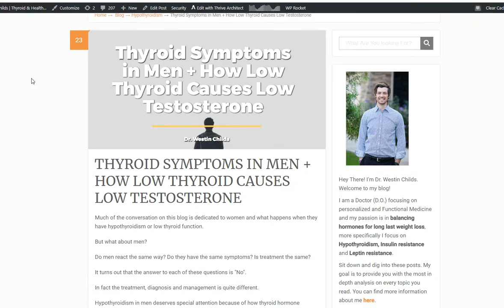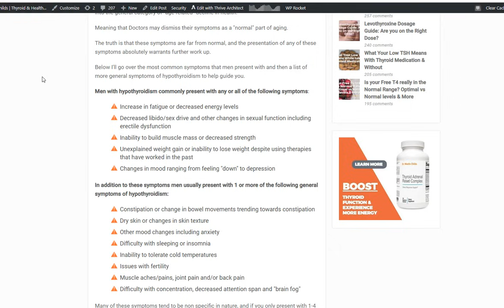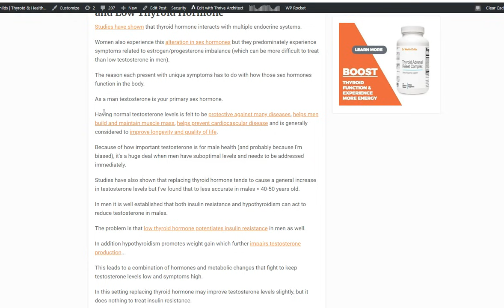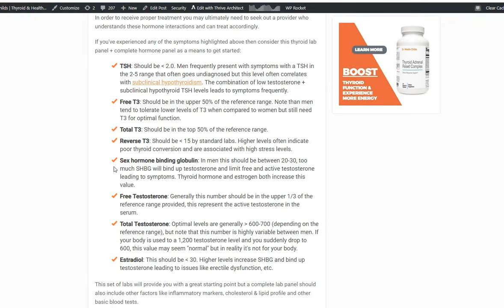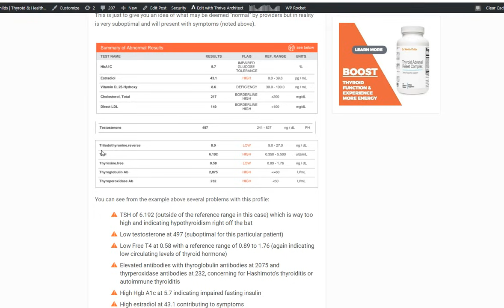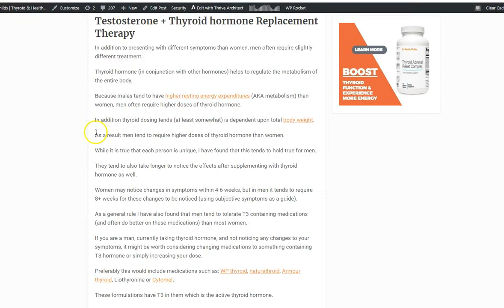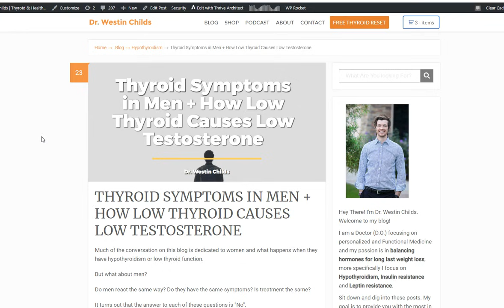Hypothyroid Symptoms in MEN (Yes, They are Different)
Men with hypothyroidism tend to have similar but different symptoms when compared to women.

The difference in symptoms stems from the impact that your thyroid has on testosterone. Testosterone, as it turns out, is much more important for men when compared to women.

Even minor changes in testosterone can lead to numerous side effects which are separate from hypothyroidism. So, in a sense, men get both the symptoms of hypothyroidism AND low testosterone.

Men with hypothyroidism commonly present with any or all of the following symptoms:

- Increase in fatigue or decreased energy levels
- Decreased libido/sex drive and other changes in sexual function including erectile dysfunction
- Inability to build muscle mass or decreased strength
- Unexplained weight gain or inability to lose weight despite using therapies that have worked in the past
- Changes in mood ranging from feeling "down" to depression

In addition to these symptoms men usually present with 1 or more of the following general symptoms of hypothyroidism:

- Constipation or change in bowel movements trending towards constipation
- Dry skin or changes in skin texture
- Other mood changes including anxiety
- Difficulty with sleeping or insomnia
- Inability to tolerate cold temperatures
- Issues with fertility
- Muscle aches/pains, joint pain and/or back pain
- Difficulty with concentration, decreased attention span and "brain fog"

If you have any of these symptoms then you will want to test the following labs:

- TSH
- Free t3
- Free t4
- Reverse t3
- Total testosterone
- Free testosterone
- Sex hormone binding globulin